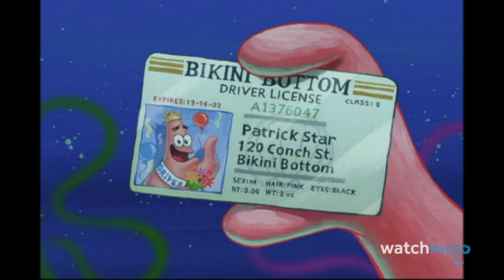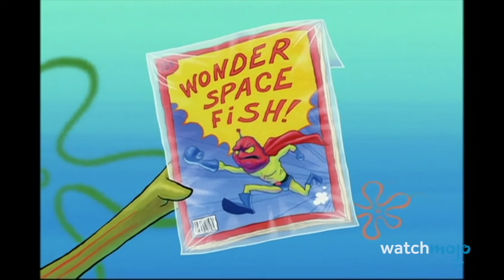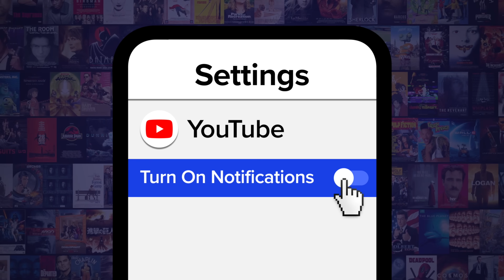Top 20 Worst Patrick Star Moments On SpongeBob SquarePants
But starfish are normally so well-behaved! Welcome to WatchMojo, and today we’re counting down our picks for Patrick Star’s least likable moments. Keep an eye out for some minor spoilers! Our countdown includes moments from episodes “I’m with Stupid”, “Patrick’s Staycation”, “Pat No Pay” and more! What do YOU think was Patrick’s worst moment?